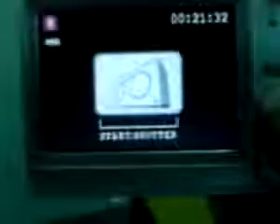Brica C935-12 #23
¿Te gustó? Cómpralo en MercadoLibre.